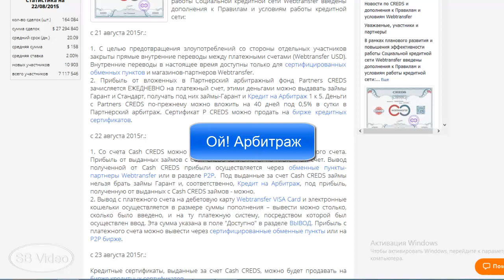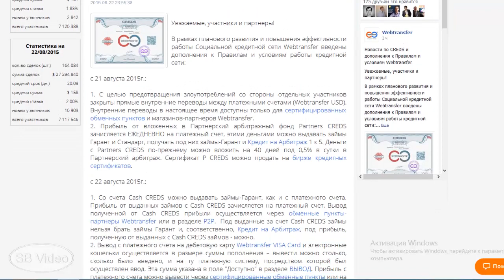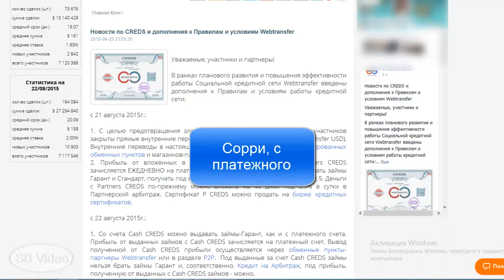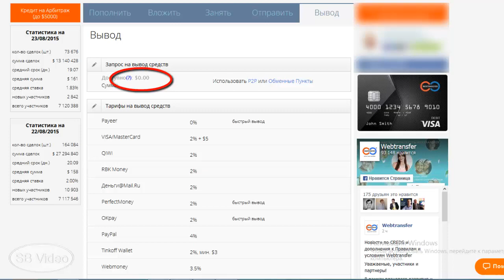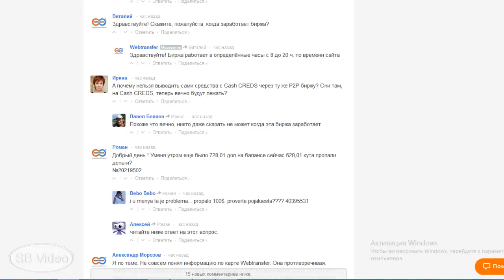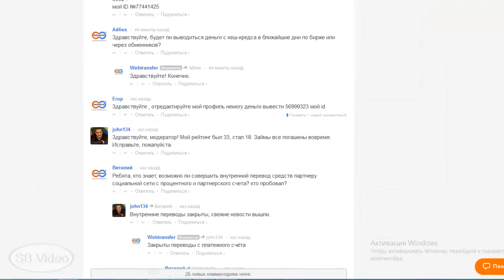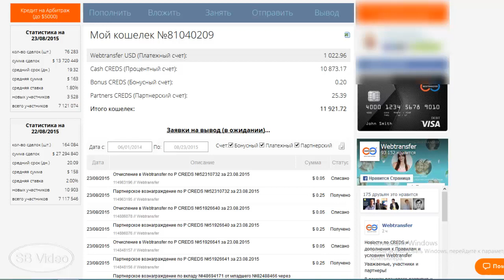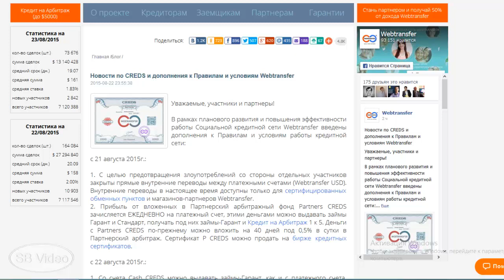Webtransfer. Эх, новости, новости... Мое мнение. 23.08.2015.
Webtransfer. Эх, новости, новости... Мое мнение. Ссылка для регистрации
Обращайтесь в скайп: uspeshnaja Svetlana (Estonia).
Успехов!